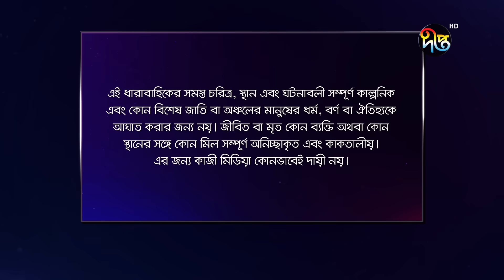Joba | জবা | EP 164 | Dolly Johur | Faruk Ahmed | Rezmin Satu | Sohan Khan | Bangla Natok |DeeptoTV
Rezmin Satu, Sohan Khan, Shilpi Sarkar Apu, Shah Alam Dulal, Ainun Putul, Sayem Samad, Noor A Alam Nayan, Naresh Bhuiyan and many others will  acting in ‘Joba’.